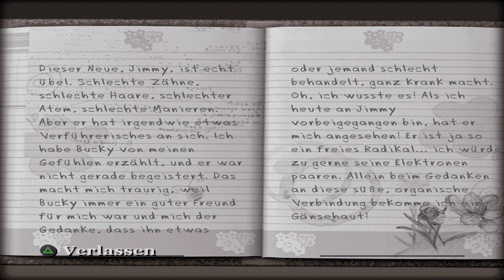CANIS CANEM EDIT Gameplay Walkthrough Part 4 | Verteidige Bucky & Das Tagebuch (FULL GAME) PS2